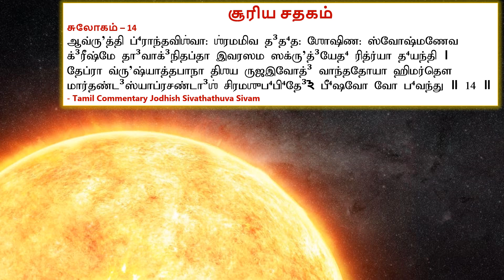சூரிய சதகம் சுலோகம் - 14, சூரியனின் அஞ்சாத ஒளி அம்புகள் உங்களை நீண்டகாலம் காக்கட்டும், Surya Sathaga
சூரிய சதகம் சுலோகம் -1, நோய் நிவர்த்தி மற்றும் ஆத்மபலம் நல்கும் ஸ்ரீ மயூர கவி Surya Satakam in Tamil
சூரிய சதகம் சுலோகம் -2, செல்வ விருத்தி மற்றும் ஆத்மபலம் நல்கும் ஸ்ரீ மயூர கவி Surya Satakam in Tamil..
சூரிய சதகம் சுலோகம் -3, நோய் நிவர்த்தி மற்றும் ஆத்மபலம் நல்கும் ஸ்ரீ மயூர கவி Surya Satakam in Tamil, Surya Satakam Tamil Commentary...
ஸ்ரீ மயூர கவியால் இயற்றபட்ட சூரிய சதகம் சுலோகம் ~ 4, Suriya Sathagam in Tamil, மங்களம் பிராத்திக்கும் ஆத்ம பலம் நல்கும்...
சூரிய சதகம் சுலோகம் -10, குறைகளை நீக்கி மாசற்ற சூரியனின் கதிர்கள் ஒளிரட்டும், ஸ்ரீ மயூர கவி Surya Satakam in Tamil, Suriya Satakam Tamil Slogam...
சூரிய சதகம் சுலோகம் - 11, சூரியக் கதிர்கள் எல்லா அசுத்தங்களிலிருந்தும் உங்களைப் பாதுகாக்கட்டும்..., Surya Satakam in Tamil, Suriya Satakam Tamil Slogam 11..
சூரிய சதகம் சுலோகம் -12, சூரியனை வணங்கி நினைப்பவர்களுக்கு அவர்களின் தேவையை உரிய முறையில் செயல்படுவார்..., Surya Satakam Slogam in Tamil
சூரிய சதகம் சுலோகம் - 14, சூரியனின் அஞ்சாத ஒளி அம்புகள் உங்களை நீண்ட காலம் காக்கட்டும், Surya Sathagam in Tamil